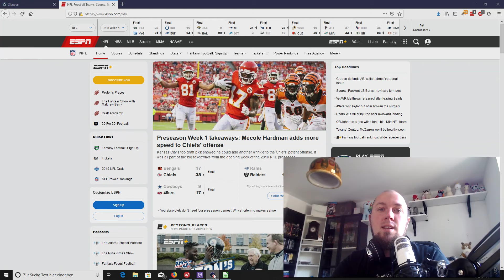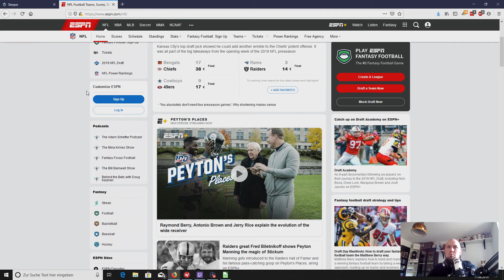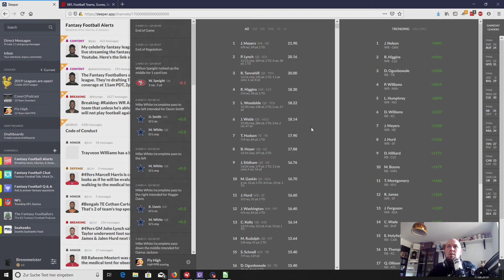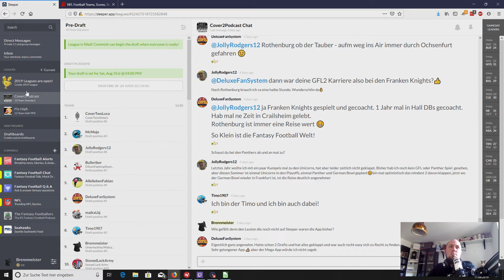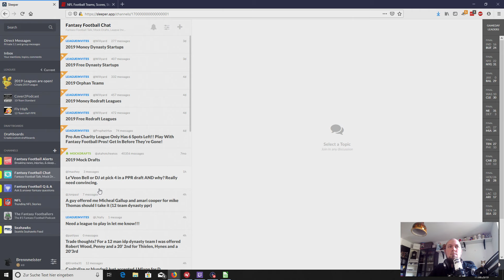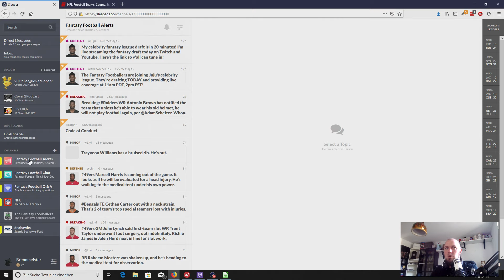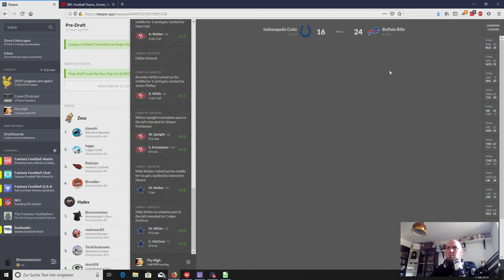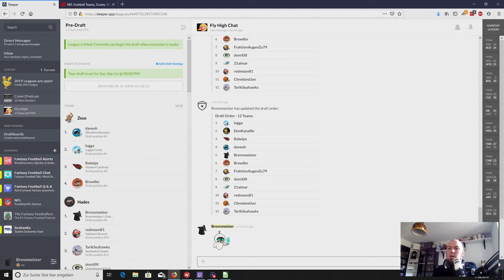How to Sleeper 1